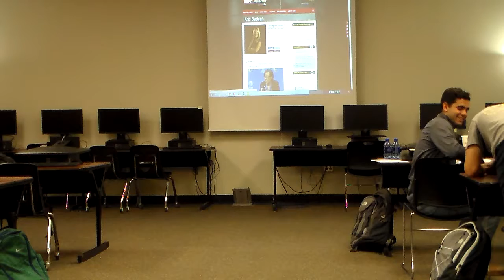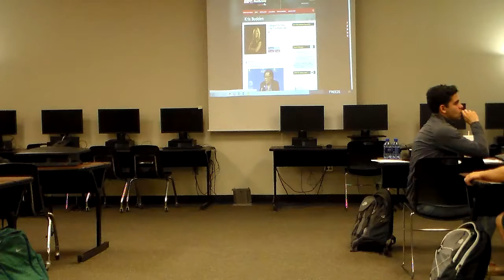Kris Budden - ESPN 3 of 3